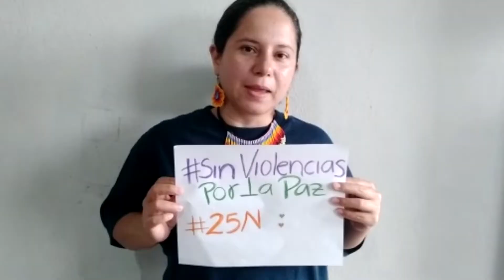25 November 2021 - The International Day for the Elimination of Violence against Women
Today, on 25th of November and the International Day for the Elimination of Violence against Women, we join Colombian civil society organizations to raise awareness of the various forms of violence against women leaders and defenders, and working for a more peaceful world.

Women leaders and human rights defenders work every day to defend human rights in the face of multiple forms of violence. We will always defend a world WithoutViolenceForPeace.